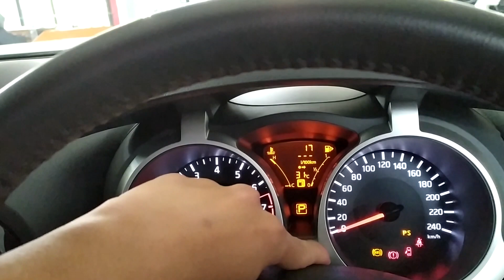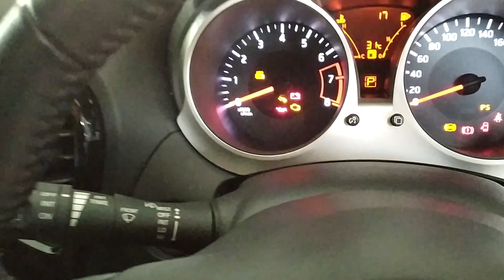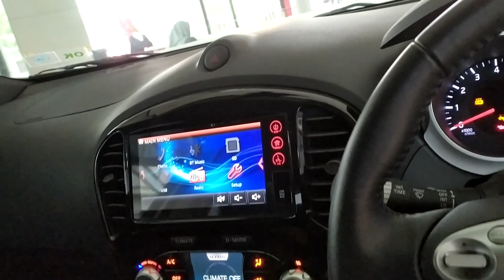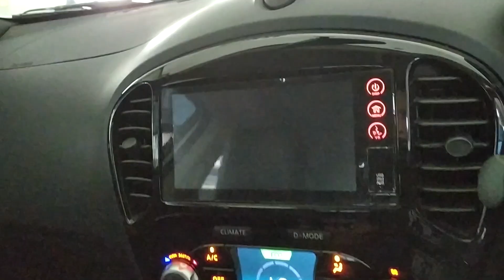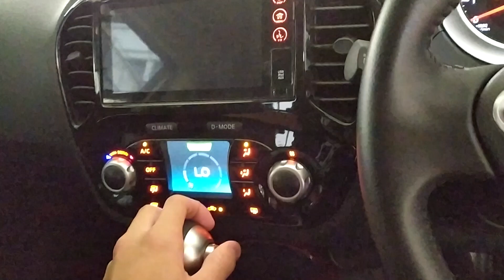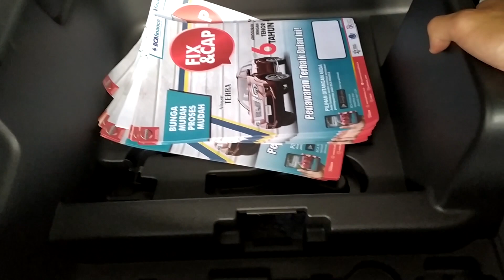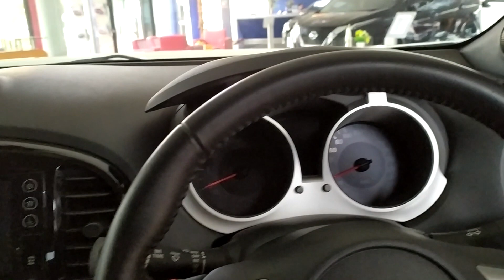Nissan Juke RX Facelift (Red Interior) review - Indonesia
Untuk pemesanan Nissan wilayah Bandung dan sekitarnya bisa menghubungi Sandy Hermawan di 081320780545

Nissan Soekarno Hatta Bandung
JL. Soekarno-Hatta No. 382, Bandung